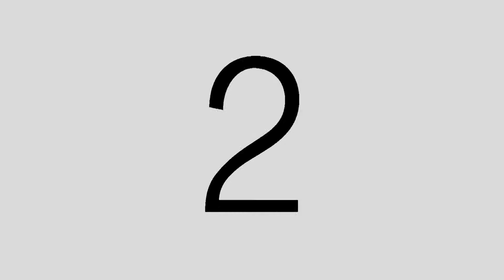FTC S6 E6: Lucy